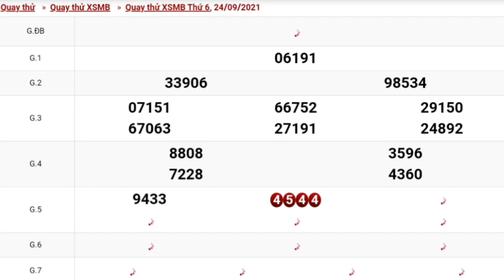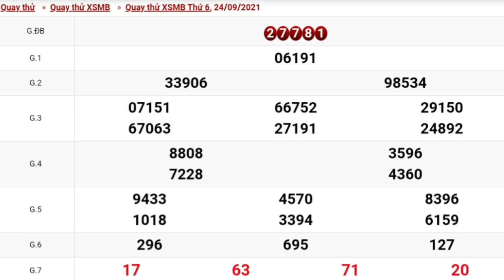XSMB•Quay Thử Dự Đoán kết Quả Xổ Số Miền Bắc Thứ 6 Ngày 24/09/2021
Xin tài lộc ,quay thử xổ số miền bắc hôm nay ngày 24/09/2021
Números Para Hoy
Numerloga Bingoo